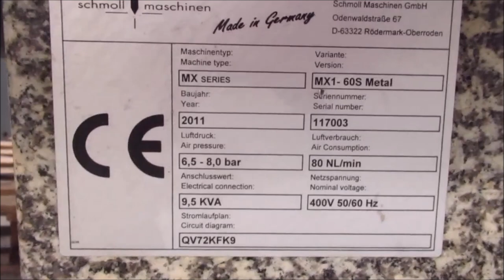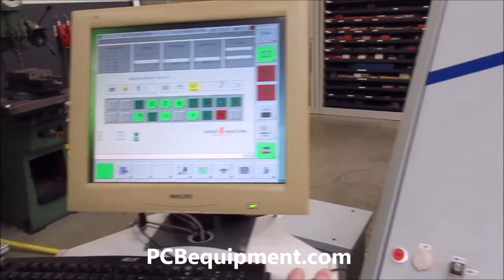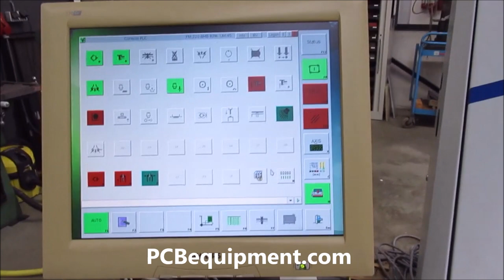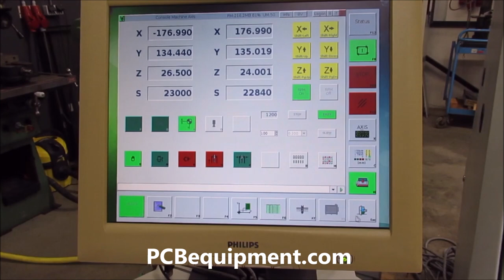Schmoll - MX1-60S Metal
This functional demo of the (27394) Schmoll - MX1-60S Metal is powered by Vitech International BV, Located in The Netherlands.